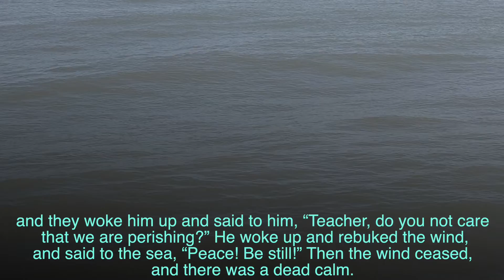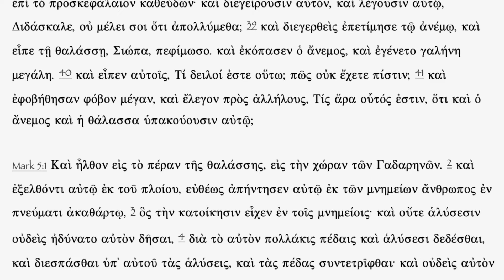Timid or Terrified?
This devotion is based on the story of Jesus and his disciples in a storm on the Sea of Galilee.